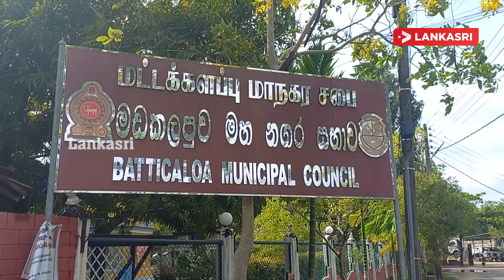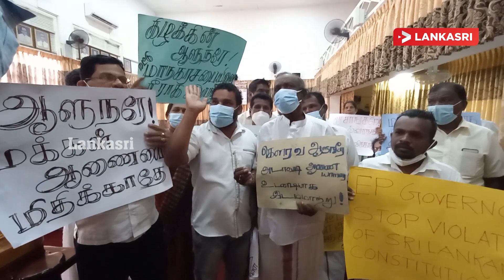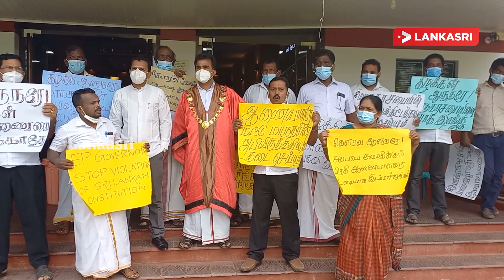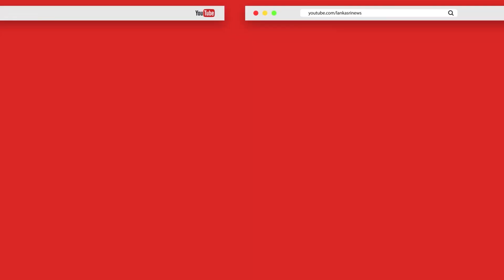கிழக்கு மாகாண ஆளுநருக்கு எதிராக மட்டக்களப்பு மாநகர சபையில் போராட்டம்